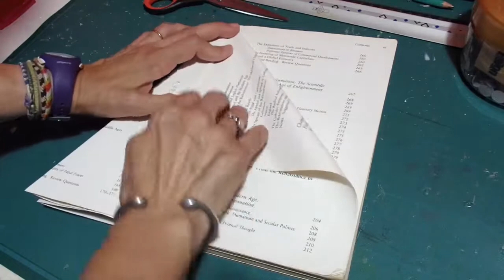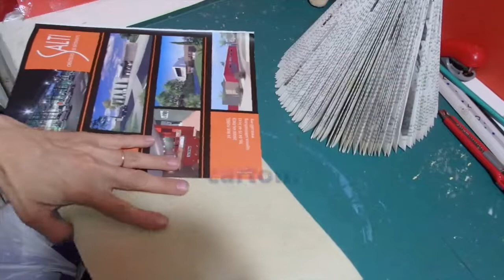@ Fillette aux fleurs @ Pliage de livre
Bonjour,

A bientôt!